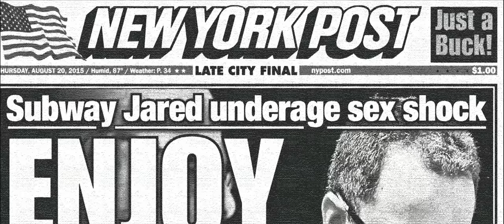IT (2017) Trailer but it's Jared Fogle from Subway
Sorry for not making video too long.I was just out of ideas.

I started making this video on Saturday 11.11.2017 around 10:00am and finished on Sunday 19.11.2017 around 15:00pm.I hope you enjoyed this video.

Note: I download the original video from hd-trailers.net and then upscaled to 2K for better quality.